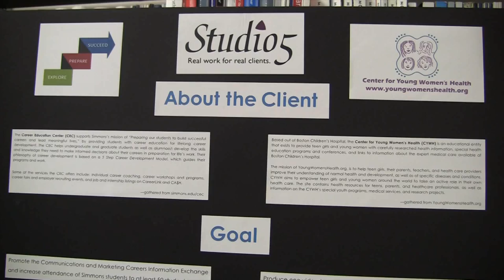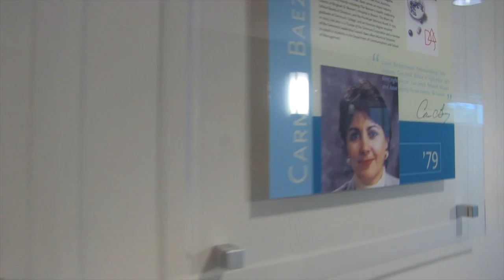Major Decisions: Communications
At Simmons University, we have over 50 majors and programs to choose from. As an incoming student I know choosing what to study can be incredibly overwhelming. Our  "Major Decisions" series highlights some of the amazing programs here at Simmons. Take a closer look into the Communications program!

I'm Kaitlyn Maloney, an undergraduate student at Simmons University in Boston. As the Woman on Campus I’m here to show you everything that Simmons has to offer!